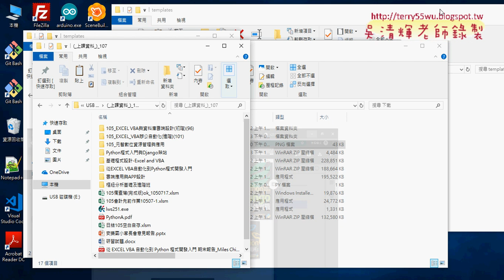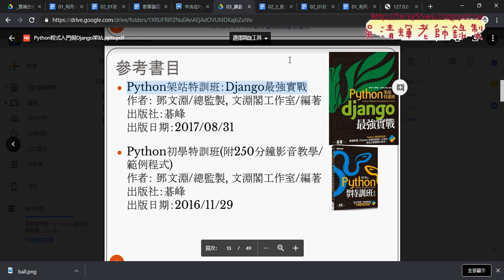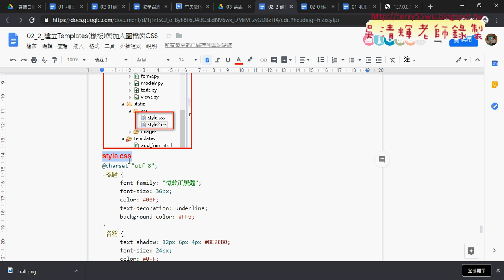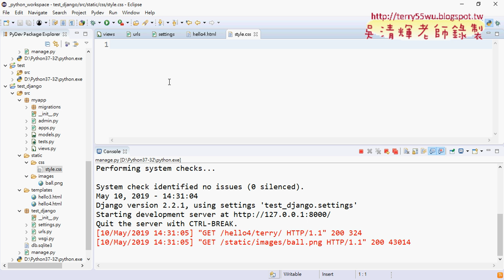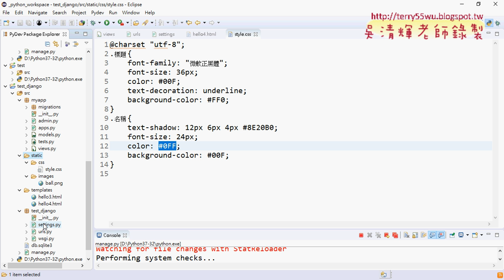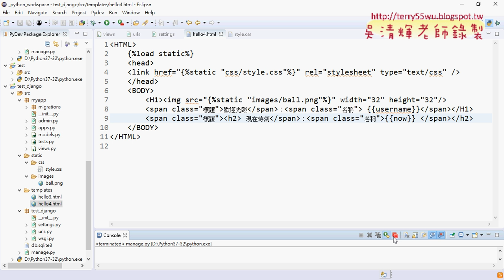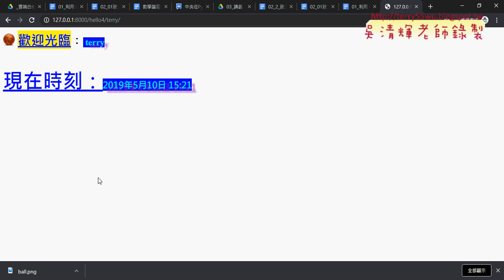08 範例hello4加入CSS與修改HTML